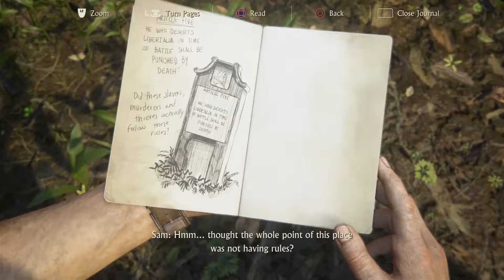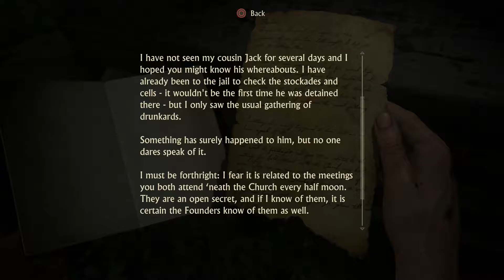Uncharted 4 | Bank of Thieves | 18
Woop treasure!